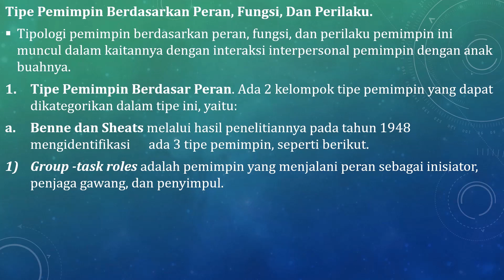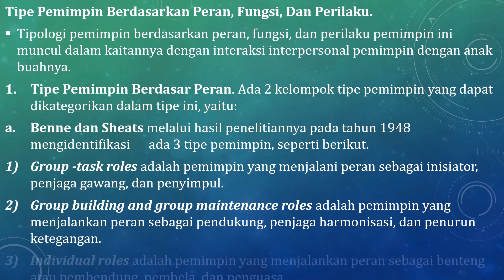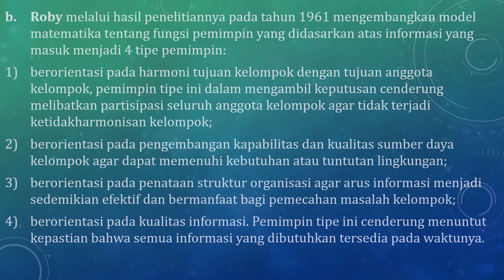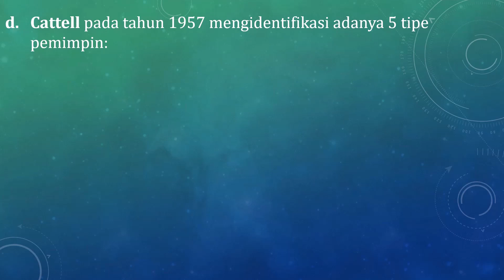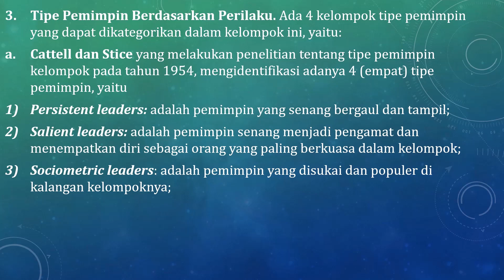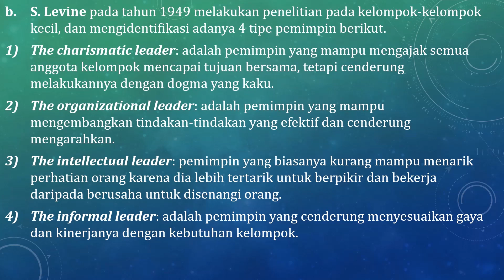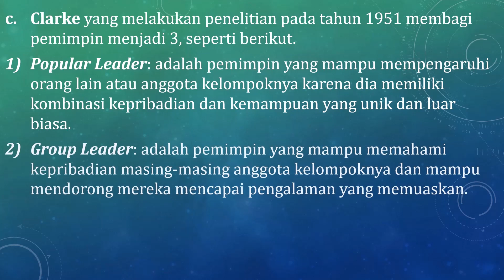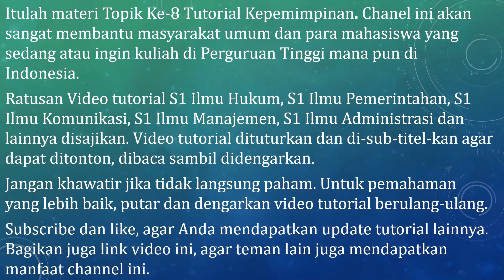Kepemimpinan #08 | Tipe-Tipe Pemimpin Bagian (3)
Tipologi pemimpin berdasarkan peran, fungsi, dan perilaku pemimpin ini muncul dalam kaitannya dengan interaksi interpersonal pemimpin dengan anak buahnya.
1. Tipe Pemimpin Berdasar Peran : a.Benne dan Sheats ,  b.Mintzberg.
2. Tipe Pemimpin Berdasar Fungsi : a.Bales dan Slater , b.Roby , c. Schutz , d.Cattell , e.Bowers dan Seashore.
3. Tipe Pemimpin Berdasarkan Perilaku : a.Cattell dan Stice , b.Levine , c.Clarke , d.Komaki, Zlotnik, dan Jensen.

Di dalam channel ini disajikan ratusan hingga ribuan video tutorial perkuliahan untuk Jurusan Ilmu Hukum (S1) Fakultas Hukum, Ilmu Pemerintahan (S1), Administrasi Niaga (S1), Administrasi Bisnis (S1), Administrasi Publik (S1), Administrasi Negara (S1), Sosiologi (S1), Ilmu Komunikasi (S1) Fakultas Ilmu Sosial dan Politik, Manajemen (S1) Fakultas Ekonomi dan Bisnis.
Video-video ini disediakan dan disajikan berdasarkan pengalaman pengelola channel mengikuti perkuliahan di ITB, Universitas Terbuka, dan di beberapa Perguruan Tinggi lain, serta menjadi pendiri dan pengelola Perguruan Tinggi, pendiri beberapa sekolah antara lain SMA, SMK, dan SMP.